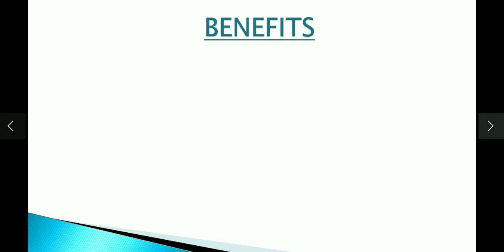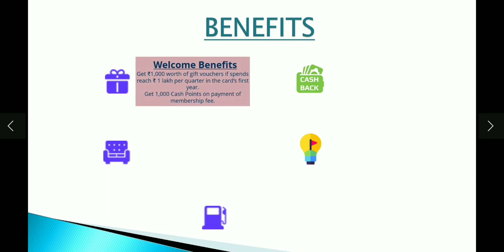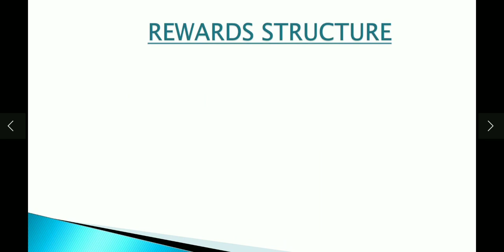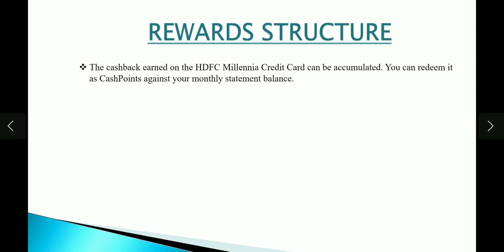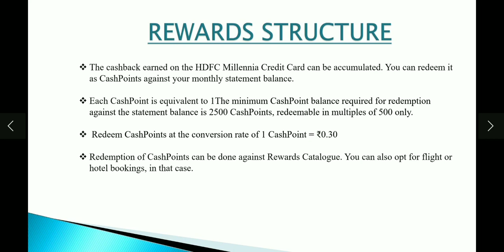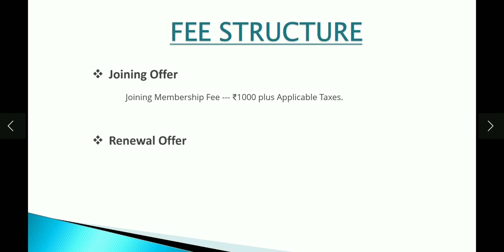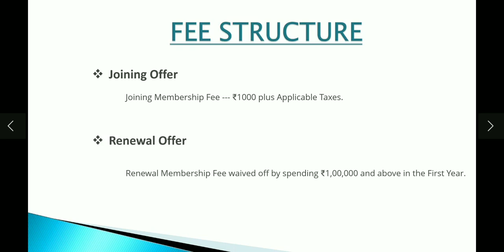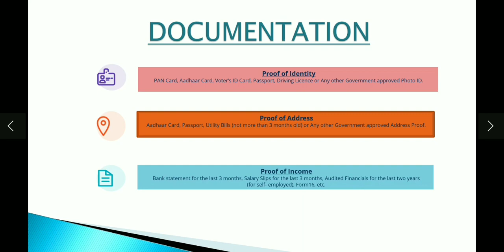HDFC Millennia Credit Card Unboxing ¦ Hdfc Millennia Credit card Benefits ¦ Hdfc Best Credit card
Hdfcbank hdfc hdfccreditcard creditcard HDFC Millennia Credit Card Unboxing ¦ Hdfc Millennia Credit card Benefits ¦ Hdfc Best Credit card
5% CashBack on Amazon, Flipkart, Flight & Hotel bookings on shopping via PayZapp and SmartBuy (minimum transaction size of ₹2000, Max ₹1000 CashBack per calendar month in first 6 months, Max ₹ 750 CashBack post 6 months from card issuance)
2.5% CashBack on all online spends (minimum transaction size of ₹2000, maximum CashBack = ₹750 / calendar month)
1% CashBack on all offline spends and Wallet reloads (Minimum transaction size of ₹100, maximum CashBack = ₹750 / calendar month)